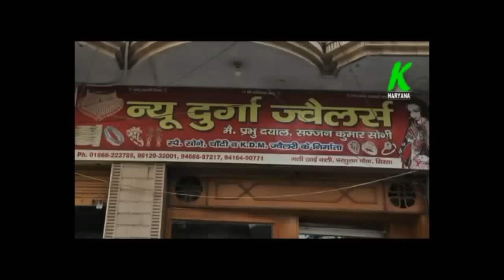राजकुमार नैन को लेकर क्या बोले वोटर, कितना करते हैं पसंद, चौ गगनदीप चुनाव लडतेे तो क्या होता माहौल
entertainment.